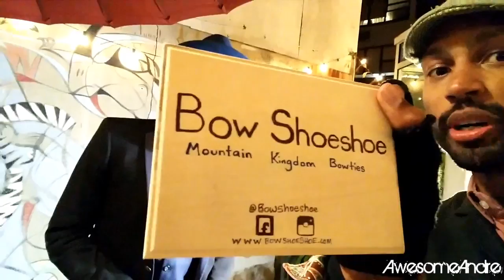Classic Man Bow Ties New Orleans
Awesome Andre brings tip you Bow ties (shweshwe) for the Classic man in New Orleans by @bowshoeshoe